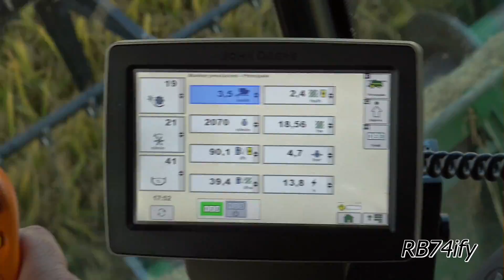Rice Harvest 2016 - John Deere S680i on Poluzzi Rubber Tracks & Deutz - Fahr 630 TTV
18/10/2016 Rosasco (PV) - Az. Agricola Buffa Pier Antonio.
Raccolta riso, varietà Ronaldo (Lungo A da parboiled).
Impiegata una John Deere S680i con testata 622R, larghezza 6,7 m - 22 Piedi e cingoli in gomma Poluzzi Ultron, 4 rulli, larghezza nastro 89 cm. Doppia trazione, pneumatici Trelleborg TM900 High Power 710/60 R34.
Giornata soleggiata, raccolto abbondante e piuttosto umido.
La mietitrebbia monta motore JD Power Tech PSX 6 cilindri in linea, 13500 cc. doppio turbocompressore, aftercooler aria-aria, iniezione Common Rail e tecnologia EGR (Stage IIIB). Potenza a Regime Nominale (2100 g/min) 480 c.v, Pot. Max 547 c.v. Capacità max serbatoio cereale 14100 L, velocità di scarico 135 l/sec.
L' apparato trebbiante consta di rotore singolo, a flusso variabile Variable Stream, diametro 762 mm, lunghezza 3124 mm preceduto da cilindro acceleratore/alimentatore a 8 spranghe. Due gamme di regime di rotazione: 210-550 g/min o 380-1000 g/min. Superf. di separazione 3,15 m2, superf. crivellante 5,90 m2.
Il prodotto viene trasportato mediante Deutz-Fahr Agrotron 630 TTV abbinato ad un dueassi Grazioli.
Ringrazio sentitamente il Sig. Buffa oltre a Massimo, Giovanni e Dino per la piena disponibilità alle riprese.